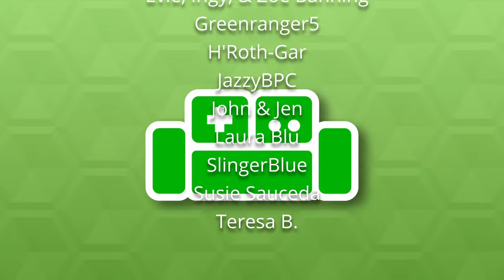Jonathan Jones SHOWDOWN - Super Mario RPG (part 14)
Welcome to The Basement, let's play Super Mario RPG on Nintendo Switch! The Basement is the friendliest place on YouTube.

In today's episode we continue our playthrough of the new Super Mario RPG HD remake, and we have a BLAST.